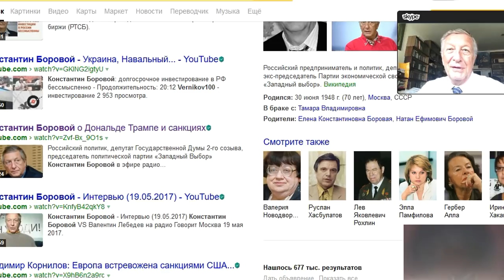Константин Боровой: Россия скатывается в пропасть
В гостях у нашего канала известный предприниматель и политик (экс-председатель Партии экономической свободы) Константин Боровой. Для удобства я сделал тайминг:
0:30 Испания продала России матч? Футбол это бизнес!
6:15 ЧМ по футболу и его влияние на политику
8:20 Пенсионные протесты. Пенсий не хватает на еду
11:20 Алексей Кудрин и его позиция
13:14 Перспективы экономики РФ не радужны. Нужны политические решения!
17:10 О грядущей встрече Трампа и Путина
20:10 Люди на Кубани стали говорить от вхождении в состав Украины. Перспектив для молодежи в РФ нет
23:20 Какие события могут изменить полическую карту до конца года